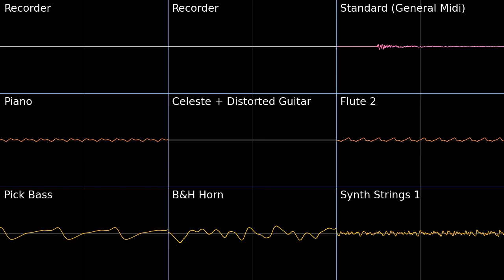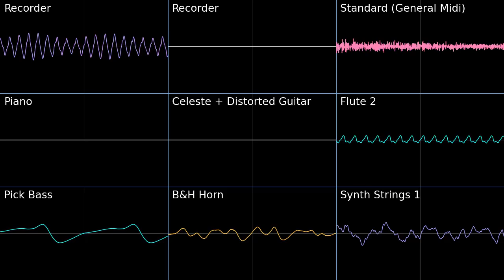Aquatic Scourge - Terraria Calamity Mod OST PMD2 Soundfont Cover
Remix of the Desert Scourge
Theme of the Aquatic Scourge (Outcast of the Sulphurous Seas) - Terraria Calamity Mod OST